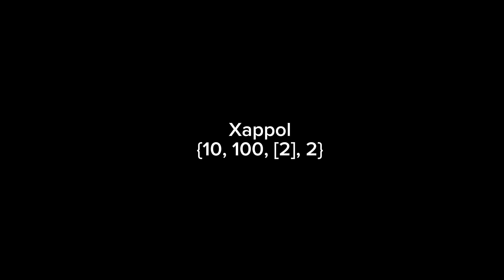Numbers 1 to ??? (Part 1)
It took about 1 week